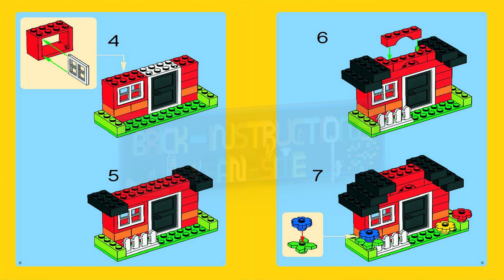LEGO instructions - Make and Create - 6161 - My first LEGO® set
How to build the 2007 Lego Set 6161 - My first LEGO® set